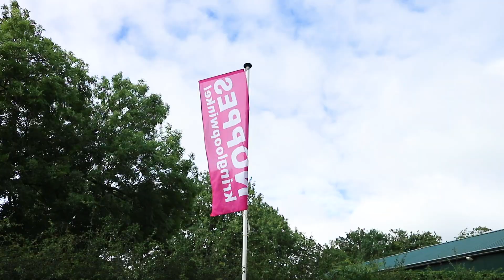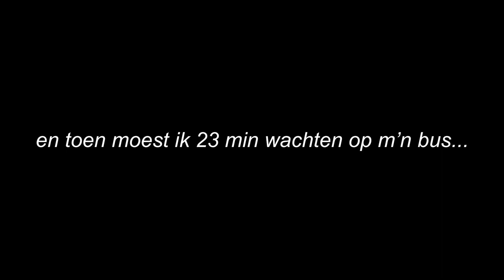THRIFT WHITH ME in Houten + try-on SHOPLOG | pashokjes shoplog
Come thrift with me in Houten! Na de super leuke reacties op mijn vorige thrift video (in Utrecht) leek het me leuk om nog een thrift with me op te nemen. In deze video neem ik je daarom opnieuw mee naar een aantal kringlopen op zoek naar de beste koopjes en de leukste kleding. Deze keer in Houten! Ook duiken we samen de pashokjes in voor een try-on.  Aan het einde heb ik nog een shoplog waarin ik allemaal laat zien wat ik gekocht heb. Ik hoop dat je de video leuk vindt! :)

✰SHOP MIJN KLEDING✰
United Wardrobe: faenomenal
Vinted: faenomenal

✰APPARATUUR✰
Canon EOS M10 + 15-45mm lens
Canon EOS 200D + 15-55mm lens / 50mm lens
iPhone 8 Plus
Rode VideoMicro

✰FAQ✰
Q: waarmee bewerk je je video's?